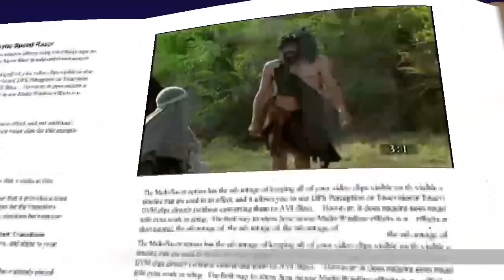mateo 3, 1-12 evangelio diciembre 04 2022